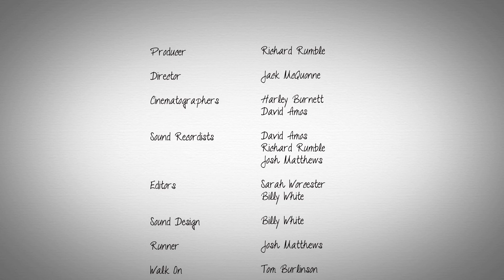That Girl (Short Film)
A Short film written and filmed by a group at the University of Lincoln (UK).

A Short, light-hearted drama about an introverted guy called Luke, who has managed to organise a sate with the beautiful, confident, young Ellie. With Luke's lack of self-esteem and fear of rejection, he recollects the awkward moments of their first date and whether Ellie was genuinly interested in him or just being polite. Will he call her or won't he? And will she pick up if he does?

Credits:
Luke - Simon Payne
Ellie - Holly Band
Waiter - Simon Archer

Writers - Richard Rumble & Jack McQuone
Producer - Richard Rumble
Director - Jack McQuone
Camera Operators - David Amos & Harley Burnett
Lighting - David Amos
Sound - David Amos, Richard Rumble & Josh Matthews
Editors - Sarah Worcester & Billy White

"Somewhere Sunny" & "George Street Shuffle"

Extras - Samantha Colley, Dani Tuffen, Adam Harding, Sean Spriggs, Chloe Osborne, Jo Sellick, Mitch Proctor, Tom Burlinson & Jack McQuone